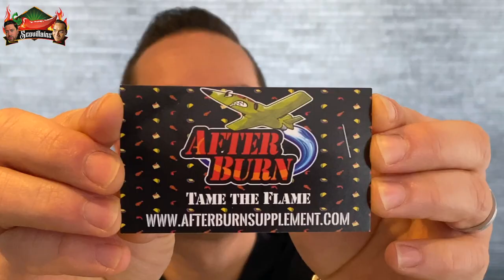#10 - Da Bomb Beyond Insanity: SCHOKKEND RESULTAAT! 🔥🔥🔥 Featuring: After Burn Supplement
Da Bomb Beyond Insanity, een van de heetste sauzen ter wereld, staat deze video op het menu.

De saus is o.a. bekend als de laatste saus in de bekende YouTube serie Hot Ones van First We Feast Deze saus heeft al meerdere grote sterren het héél, héél zwaar gemaakt. Mensen zoals Gordon Ramsay en Dua Lipa gingen er bijna aan onder door. En The Scovillains ook…

Oftewel: tijd voor The Scovillains om deze saus te testen! En geloof ons: deze saus is GEEN geintje!

En een extraatje in deze video! The Scovillains zijn een partnership aangegaan met het Amerikaanse ‘After Burn Supplement’ Een supplement vol enzymen die de buikpijn de volgende dag, door het pittige eten, zou moeten reduceren… Of het werkt? Check the video & find out!

Stay Spicy!

PS: Wil je Dennis de CAROLINA REAPER zien eten?

NOTE: tijdens de COVID-19 pandemie gaan wij zeer zorgvuldig te werk. Wanneer wij producten testen die we delen, zorgen wij voor een negatieve test voorafgaand aan het filmen. Zonder twee negatieve testuitslagen, wordt er niet gefilmd.

Song: Tech Knowledge by Peter Spacey (Artlist)

Intro (00:00)
Afterburn Supplement (01:00)
De Bomb Beyond Insanity (02:00)
Beoordeling Dennis (03:40)
Beoordeling T.J. (06.40)
The aftermath... (09:26)